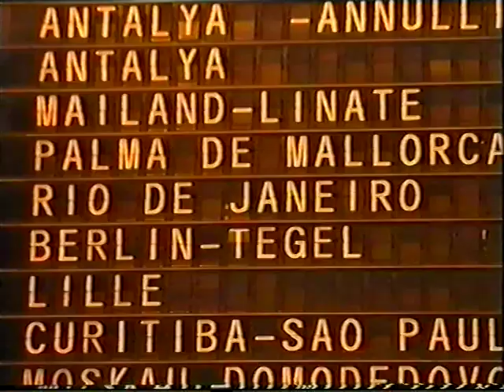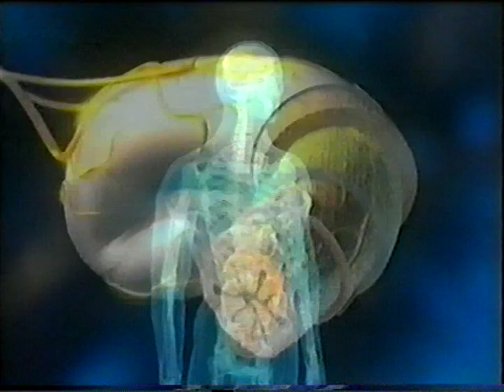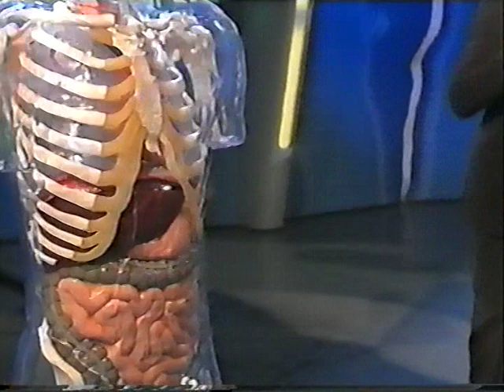Reizdarmsyndrom und Bauchhirn.mpg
Wissenschaftsmagazin Sonde: Zusammenhang zwischen Reizdarmbeschwerden und Bauchhirn